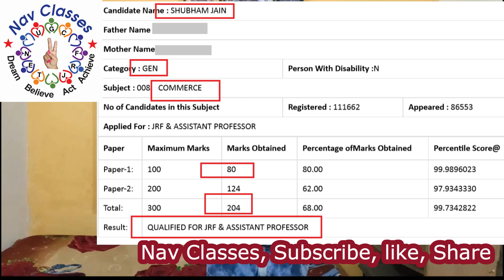Commerce JRF Holder success story | SHUBHAM JAIN | By Navdeep Kaur